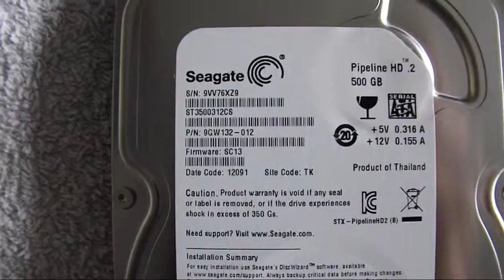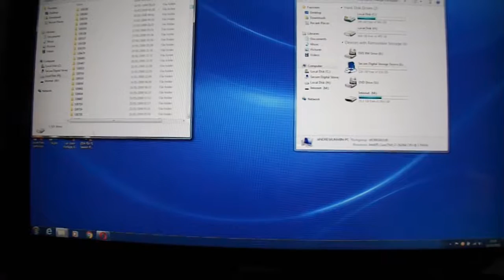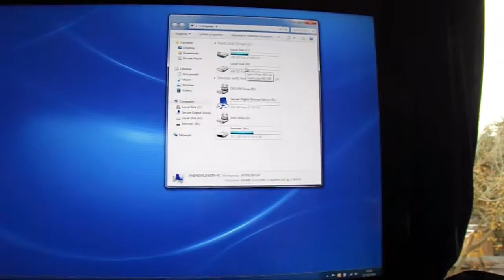Cheap 2nd Hand HDD's, Sky HD+ box dismantle video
In this video I will show you how to dismantle a Sky HD+ plus box, which is something that can be found at car boot sales for little money, then extract the one thing of value from the device, the Hard Disc Drive or HDD for short.
A useful source of Cheap high capacity storage for those of us who need off line storage for data intense applications such as HD video editing and storage of RAW files, which take us tons of space.